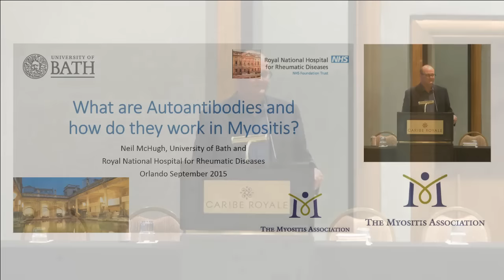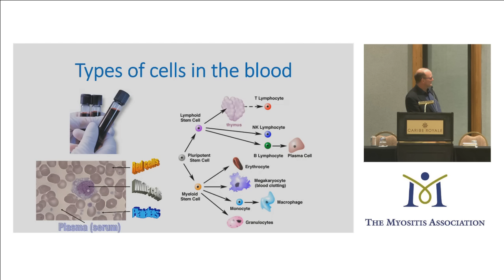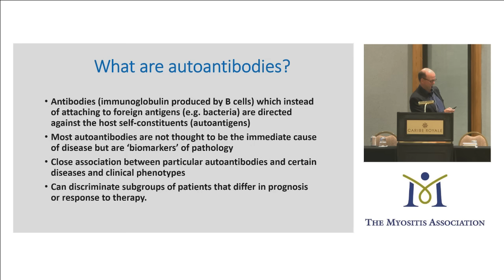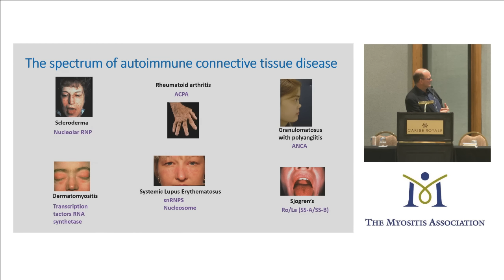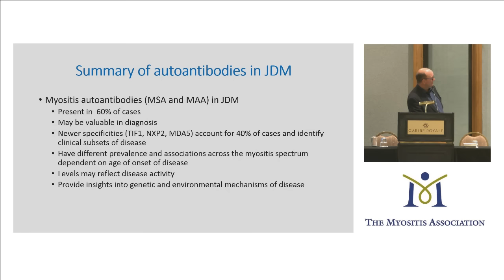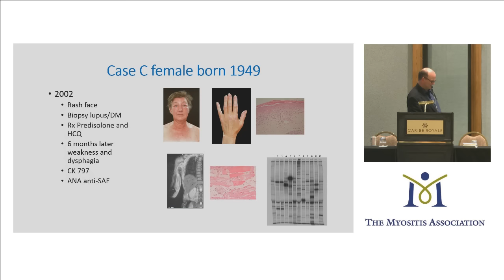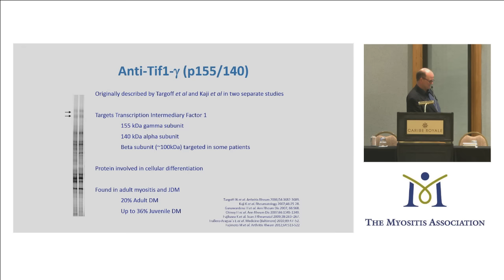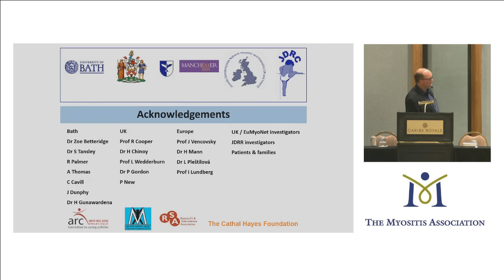What Your Antibodies Tell Your Doctor About Your Disease – Dr. Neil McHugh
This is a presentation given at TMA's 2015 Annual Patient Conference in Orlando, FL. Dr. Neil McHugh discusses what autoantibodies can tell your doctor about your myositis disease.